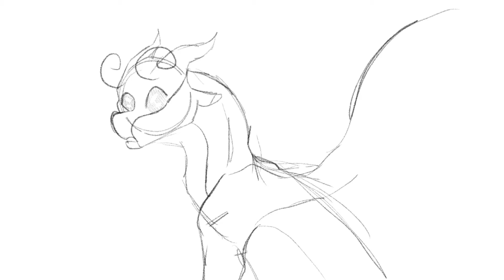Pantala [Wings of Fire SpeedPaint]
School is pissing me off and I had a breakdown during English but anyways yay new filler video 💀 I did this when I first got my IPad but decided to post it now cause why not and NO NONE OF THIS IS CANON (besides the mind controlled Blue)

Audio: Here We Are and His Theme by Toby Fox

Programs used:
Procreate- Drawing